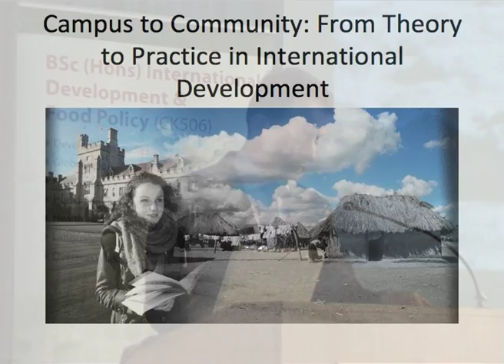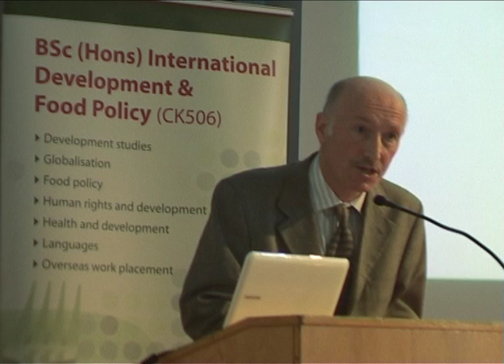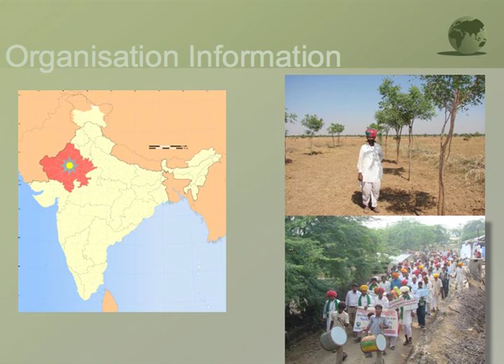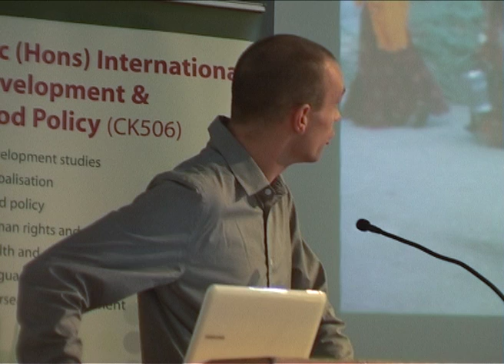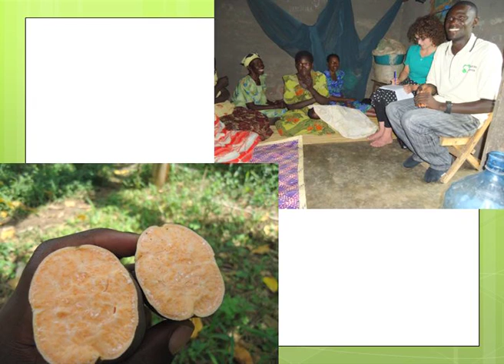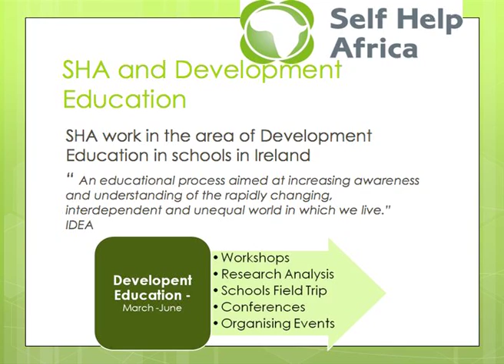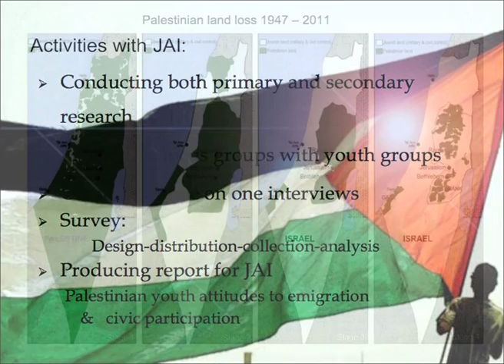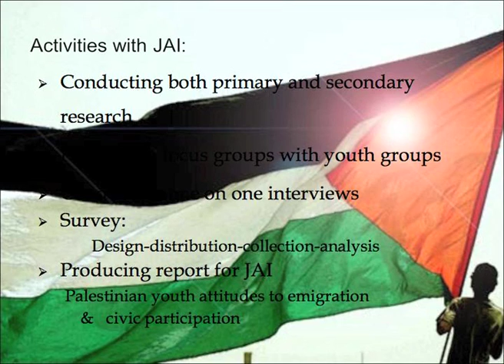UCC Campus to Community 2011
A showcase of students' work placements for the BSc in International Development and Food Policy at University College Cork, Ireland, 4th November 2011.